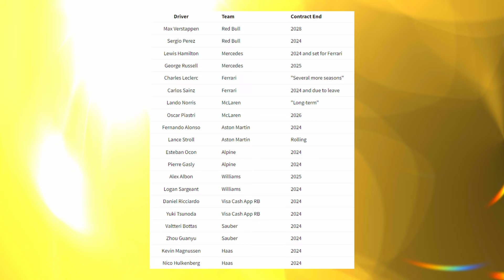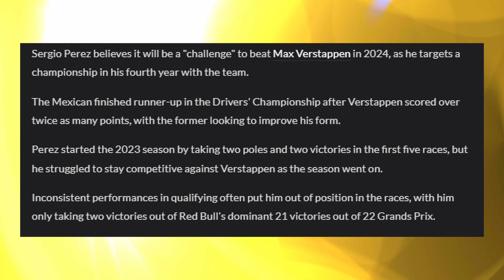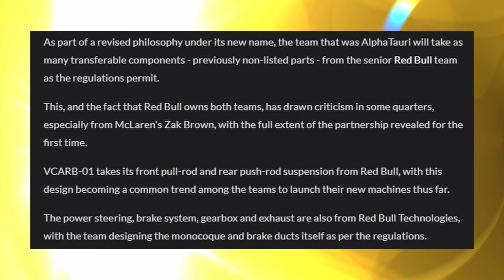Which Teammate rivalries will EXPLODE in 2024?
Strap yourselves in, the teammate rivalries in the 2024 F1 season are going to be SPICY. Lets dive in and look which might be the most volatile, destructive and bitter this season! Which Teammate rivalries will explode in 2024??